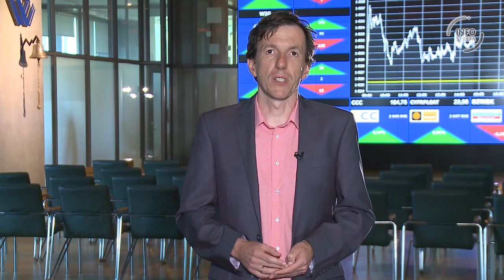Początek tygodnia z mocnym złotym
Łagodniejszy od oczekiwanego projekt ustawy frankowej, dobry sentyment na rynkach globalnych, obniżka stóp procentowych w Wielkiej Brytanii oraz wznowienie programu skupu aktywów - te wydarzenia przyczyniły się do umocnienia złotówki na rynku walutowym. O szczegółach tych zdarzeń oraz prognozach na najbliższe dni mówi Marek Rogalski, Główny Analityk Walutowy DM BOŚ.